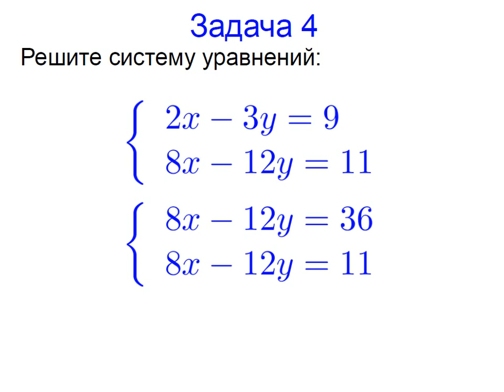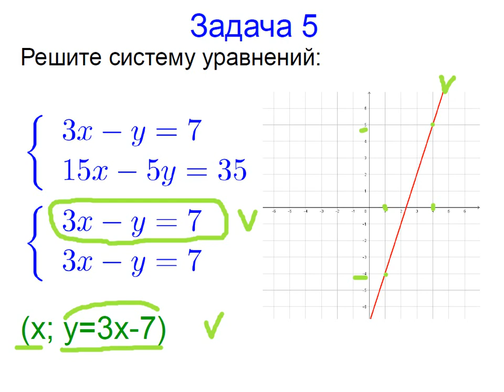Меташкола. Алгебра 7 класс 35 серия. Задачи к серии.